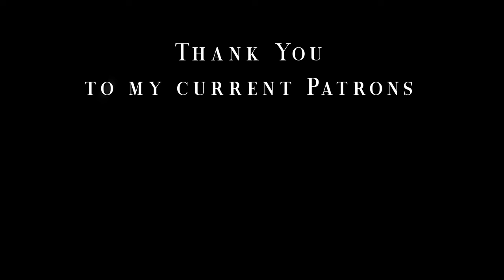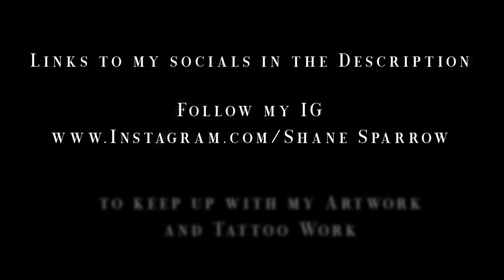"Depth : Organ" Hyperrealism Charcoal Drawing Time-lapse - Large Portrait/Figure Masterwork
"Depth :  Organ", Charcoal on White Paper, 24"x36", by Shane Sparrow

HyperRealism Charcoal Drawing from my Independent Artwork Portfolio Series that is still ongoing, "Hyper Human".

I will take commissions for artwork if you're willing to pay for my work. Pricing starts at $1k for artwork.

-Shane Sparrow Art
Audio is from ZapSplat.com